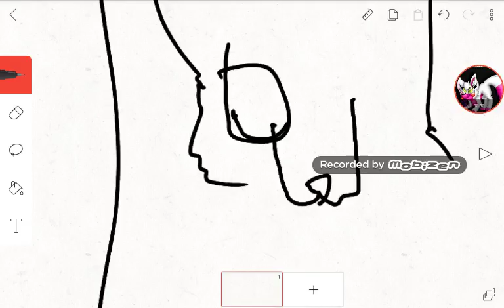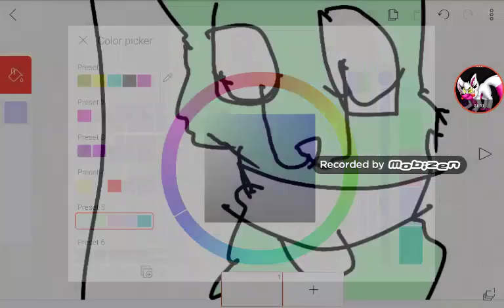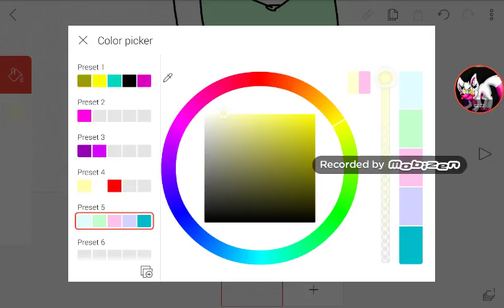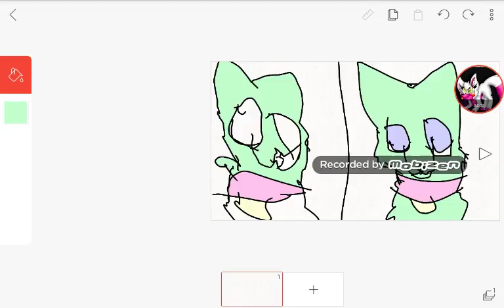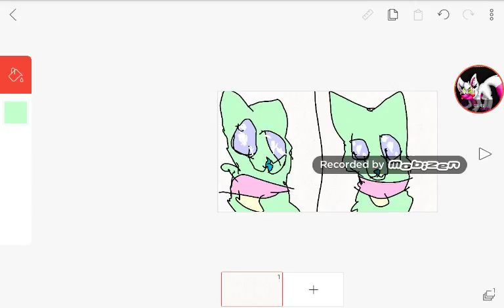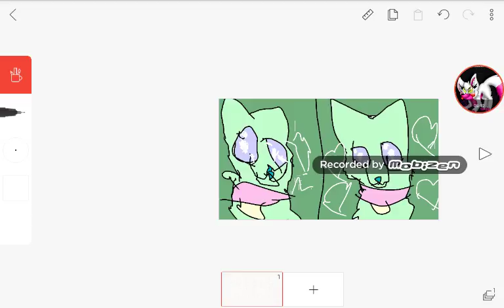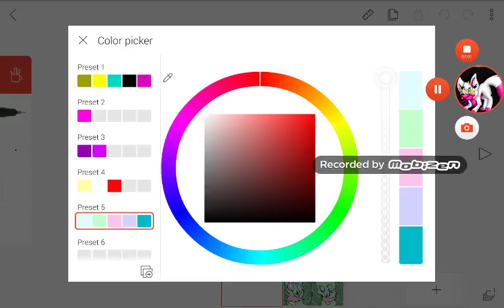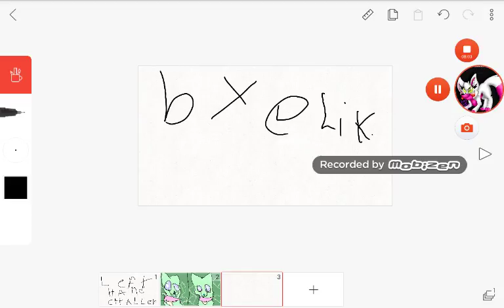Left hand challenge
Iwanna  it to this :3 this my new charter  :3